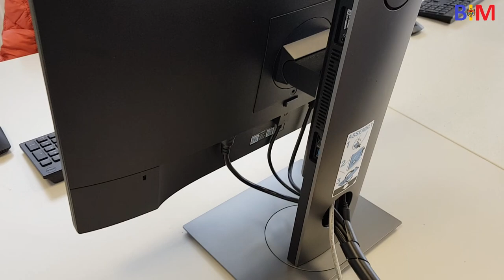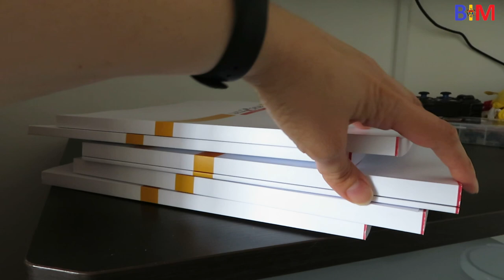#370 Умшулюнг на программиста. Первый учебный день (февраль 2021)